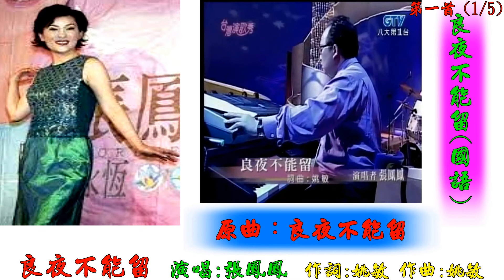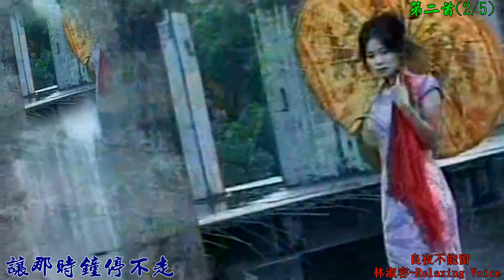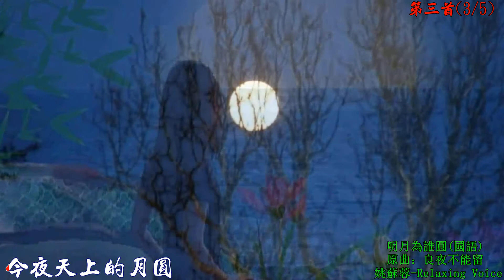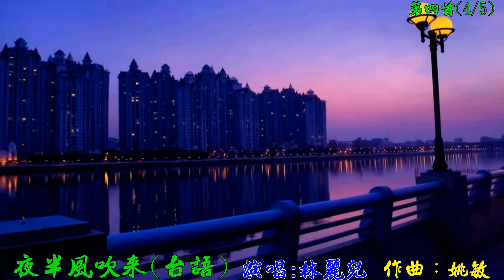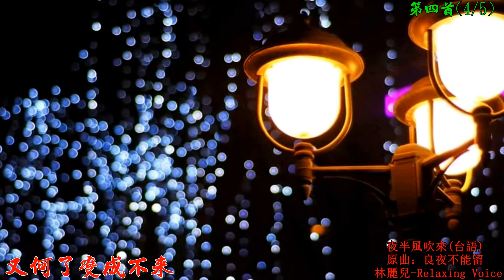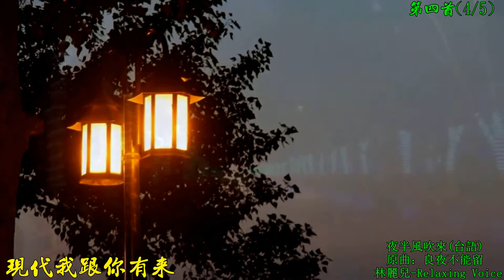013m 良夜不能留 良夜不能留 明月為誰圓 國語 夜半風吹來 台語 等待 粵語 5首同曲調 張鳳鳳 林淑容 姚蘇蓉 林麗兒 劉珺兒 原曲：良夜不能留 修正版 高清 歌詞 HD RLV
013m  良夜不能留 良夜不能留 明月為誰圓 國語 夜半風吹來 台語 等待 粵語   5首同曲調 張鳳鳳 林淑容 姚蘇蓉 林麗兒 劉珺兒 原曲：良夜不能留 修正版 高清 歌詞 HD RLV
        修正版